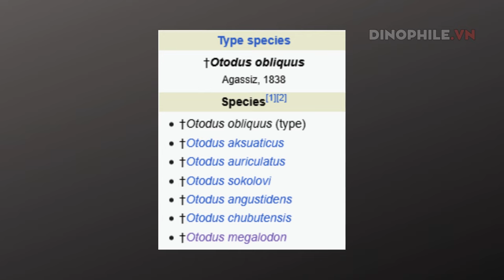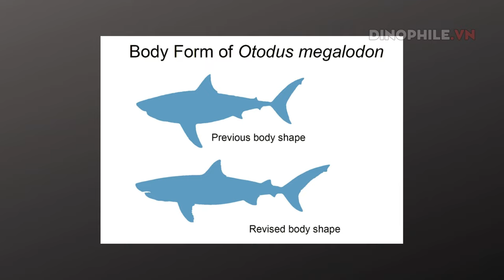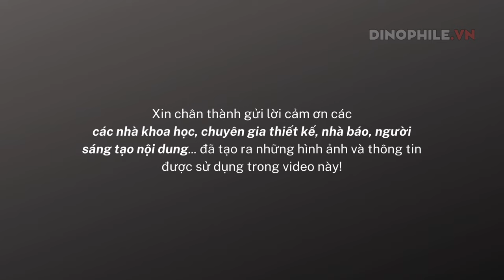Ark vs. Thực tế (phần 8): Cá mập Megalodon